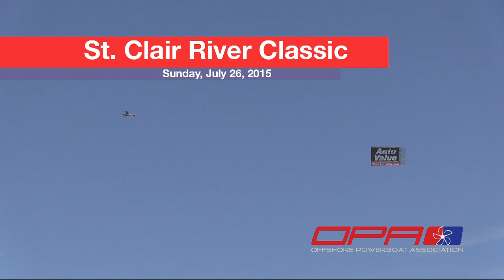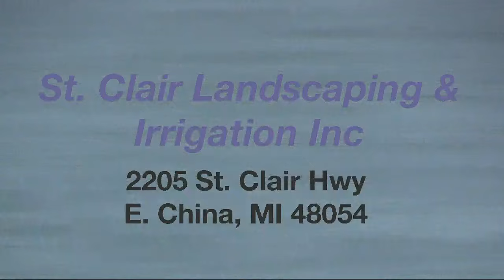2015 St Clair River Classic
Coverage from the 2014 St Clair River Classic.

Property of OPA Racing, LLC. This material may not be published, edited, rewritten or redistributed in whole or part directly nor indirectly in any medium without the express written permission and/or consent from OPA Racing, LLC.